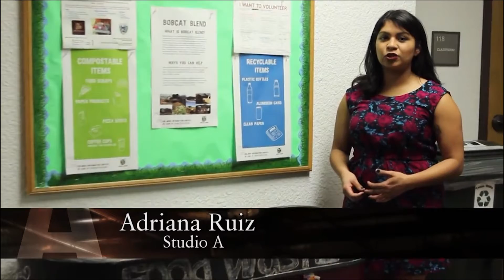Adriana Ruiz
Senior Portfolio